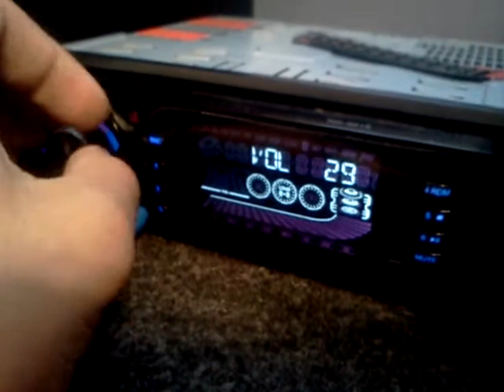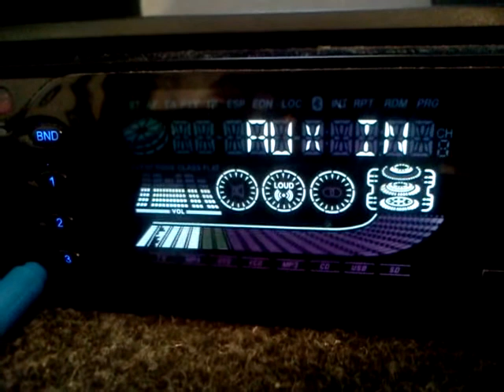Lil wayne dubstep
a milli dubstep on my 10 inch woofer